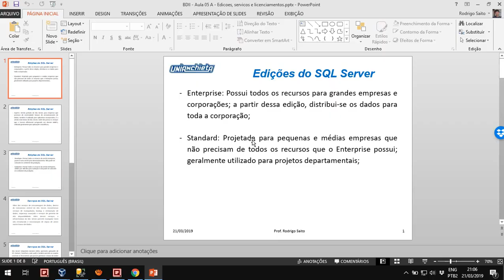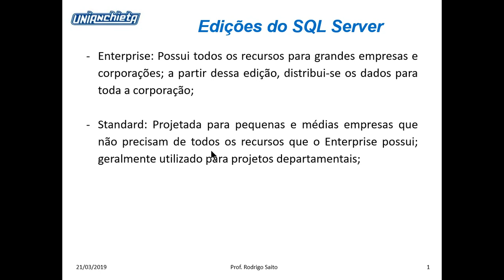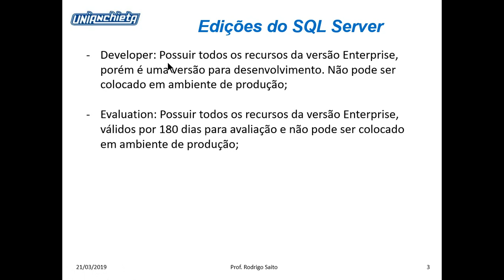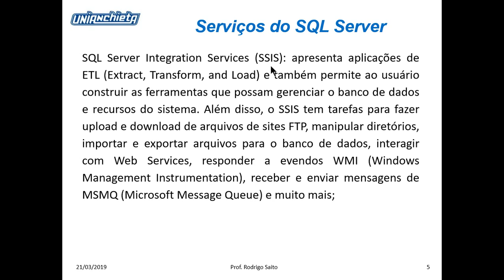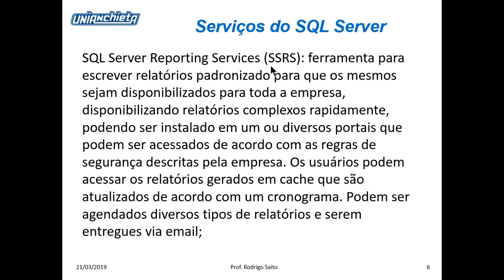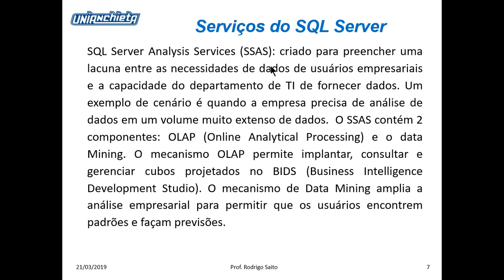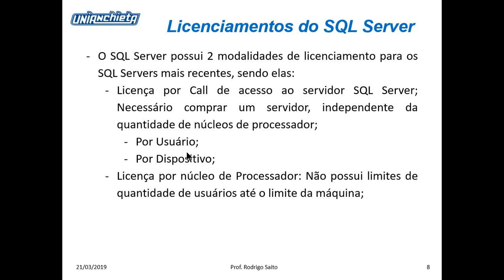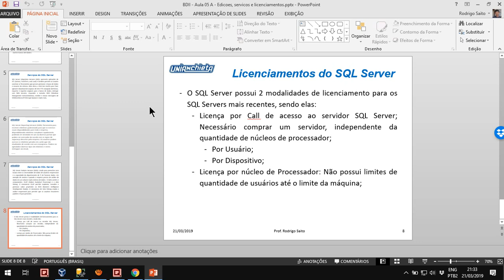2019-03-21 - BD II - AULA 05 B - EDICOES, SERVICOS E LICENCIAMENTO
Centro Universitario Padre Anchieta
Ciencia da Computacao
Banco de Dados II
Edicoes, Servicos e Licenciamentos do SQL Server